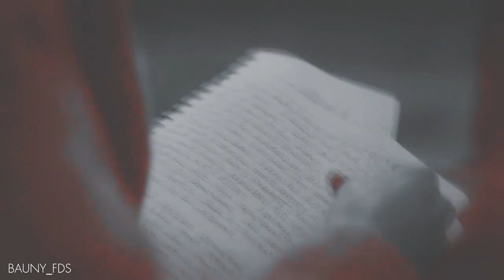jean & sidney | h.o.n.e.s.t ( gypsy )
show: gypsy
couple: jean holloway (diane) / sidney pierce
actresses: naomi watts / sophie cookson
program: sony vegas pro 14

XoXo!!